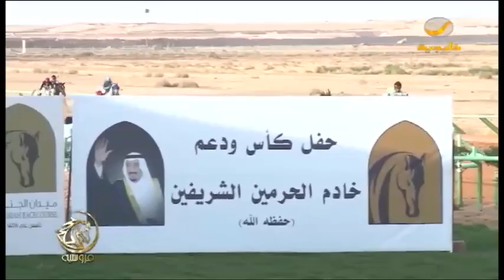فروسية 21 أكتوبر 2017